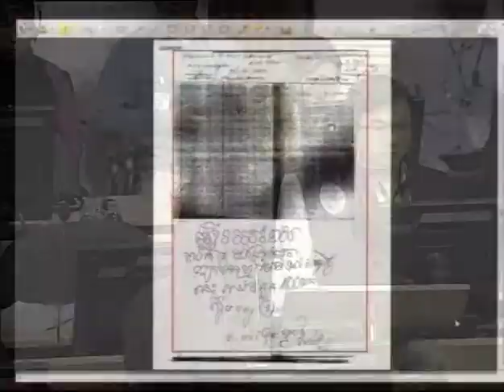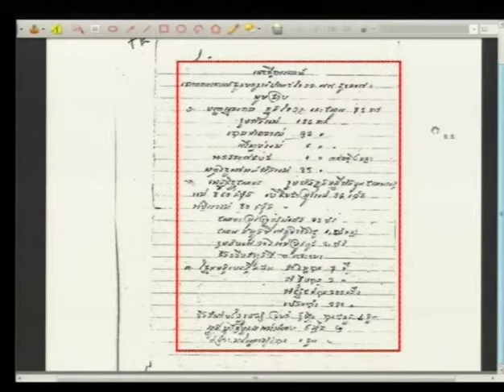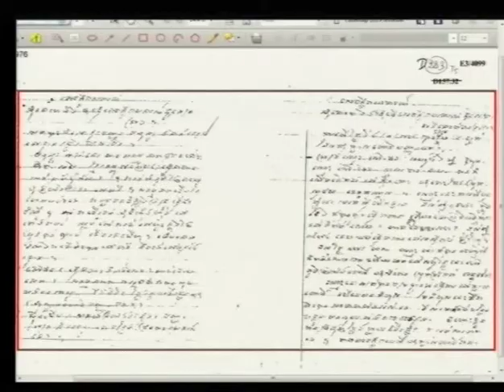Session 1 - 04 March 2015 - Case 002/02 (EN/FR)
Testimony of Mr. Mr. VANN Soeun